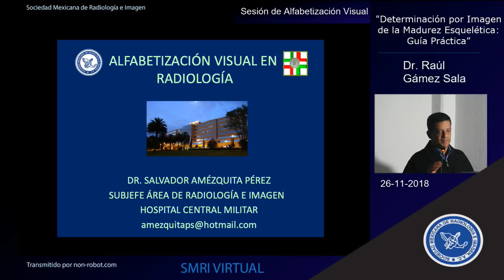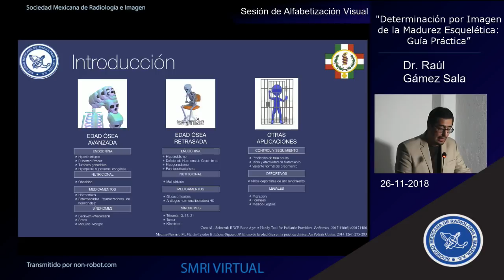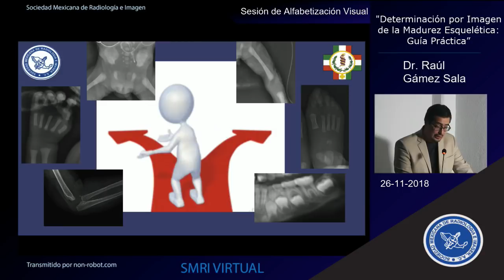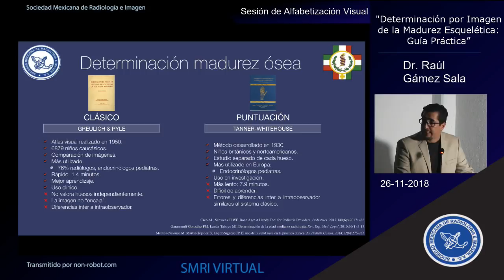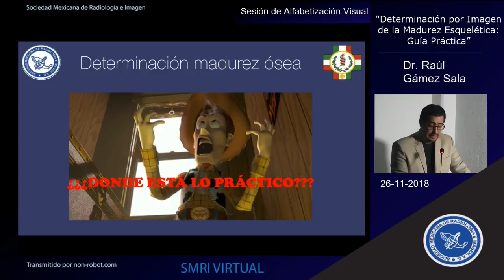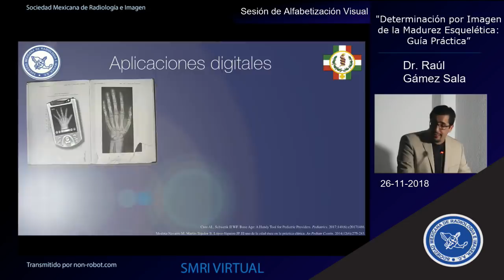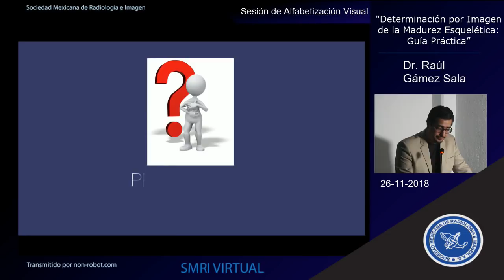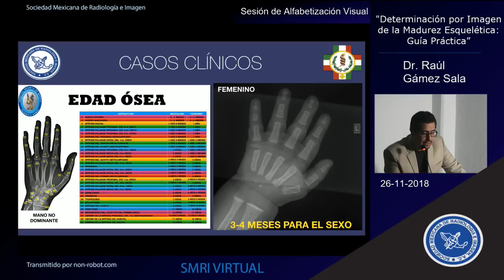Sesión de Alfabetización Visual en Radiología: Determinación por imagen de la madurez esquelética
Coordinador: Dr. Salvador Amézquita Pérez
Profesor Asociado: Dr. Mario Osorio Valero
Ponente: Dr. Raúl Gámez Sala
Lunes 26 de noviembre del 2018